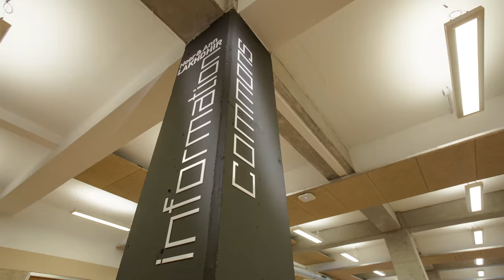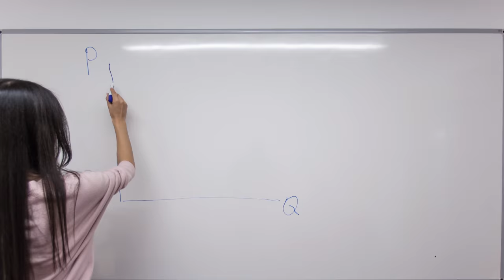A day at American University of Central Asia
ABOUT AUCA

Founded in 1993, AUCA develops future leaders for the democratic transformation of Central Asia. American University of Central Asia is an international, multi-disciplinary learning community in the American liberal arts tradition. Its curriculum includes the Preparatory Program (New Generation Academy), fourteen undergraduate majors and four graduate programs. In addition to its top-flight academic programs AUCA is committed to freedom of expression, critical inquiry, and academic honesty. AUCA is the first university in Central Asia to offer US accredited degrees in liberal arts programs through a partnership with Bard College in the United States. In addition to Bard, AUCA maintains partnerships with a number of universities and organizations worldwide.